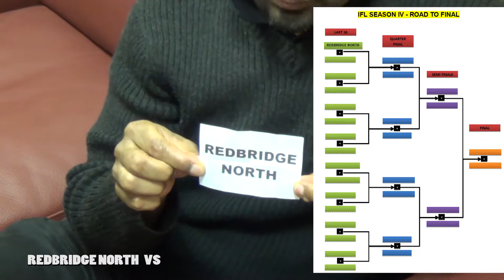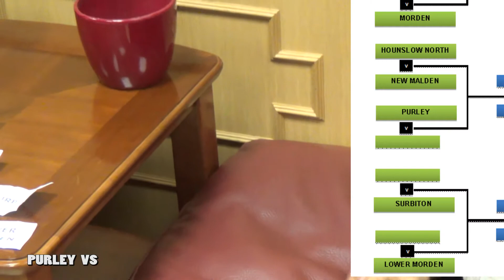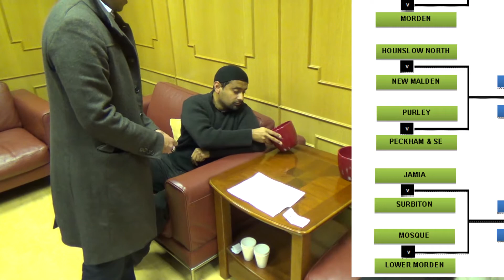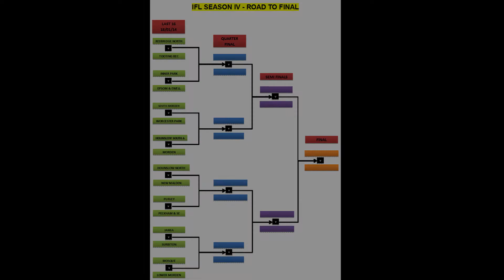IFL Season IV - Last 16 Draw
07/01/2014
Baitul Futuh, Morden

The Ahmadiyya Muslim Youth Association continuously strives to activate its youth through various sporting and academic activities. The IFL Football League is an initiative to get the youth of today more active in sports.